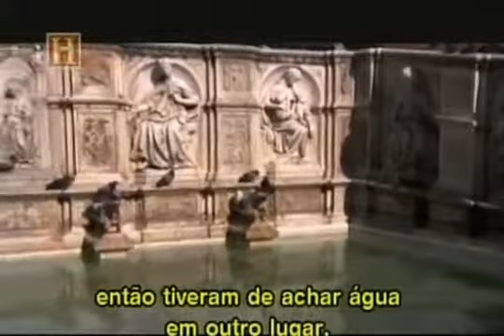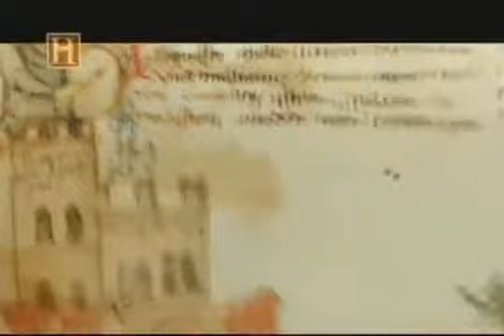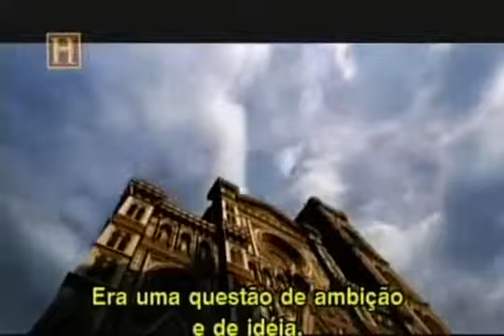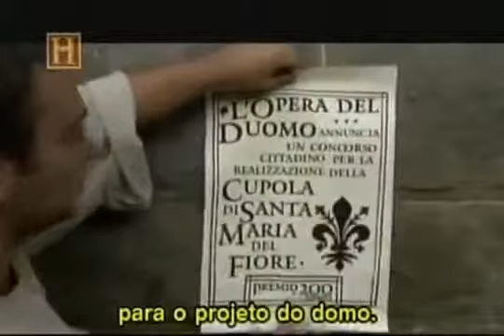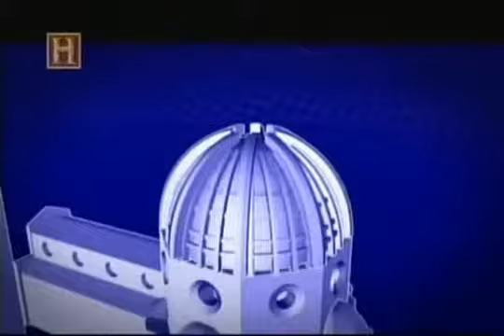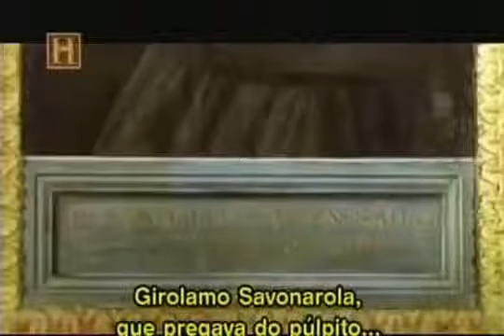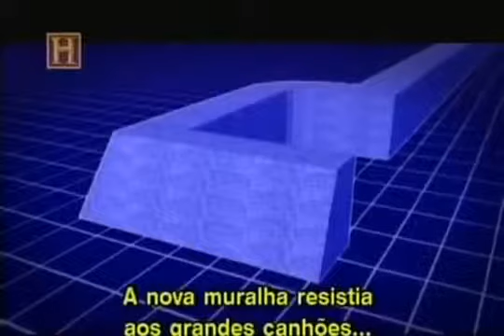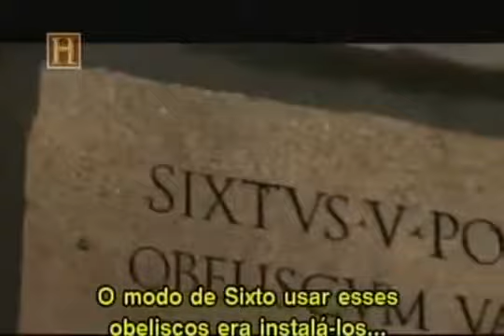Construindo um Império - O mundo de Da Vinci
Leonardo Da Vinci é um nome que nunca deixamos de escutar. A transcendência deste homem renascentista não somente recai em suas célebres pinturas, mas também em suas inovadoras idéias arquitetônicas. Maravilhe-se com as invenções sem precedentes que formam o gênio e o mundo de Da Vinci.

Vídeo postado por Felipe Arruda.